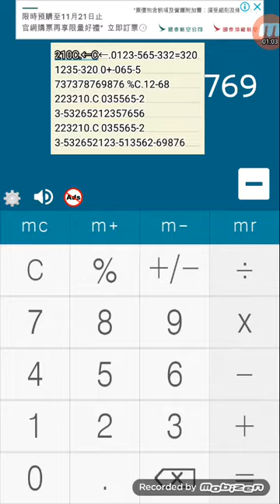Freedom Dive Cover By Calculator !! (#45)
Random Part